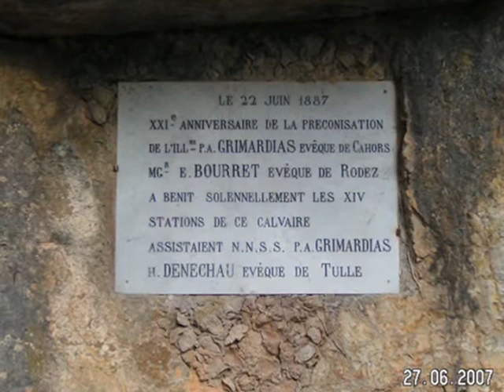Rocamadour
montage photos sur Rocamadour